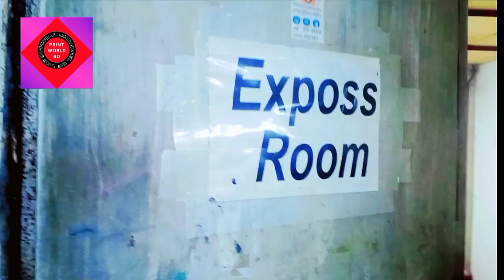How To Start A Screen Printing Business। Screen Printing A To Z Tutorial Bangla।@PRINTWORLDBD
Hello Viewars This @PRINTWORLDBD
I Show this video How To Start A Screen Printing Business? Screen Printing A To Z Tutorial Bangla।‎

ভিডিওতে দেখাতে চেয়েছি স্কিন প্রিন্ট করতে কি কি প্রয়োজন, ভিডিওটি দেখে বুঝতে যদি কোন প্রকার অসুবিধা হয়, অবশ্যই ভিডিওর কমেন্ট বক্সে লিখে ফেলবেন , আপনাদের কমেন্টের যথাসম্ভব উত্তর দেওয়া হবে , আর ভিডিওটি যদি ভালো লাগে অবশ্যই লাইক কমেন্ট এবং শেয়ার করে দিবেন ,
যে কোন স্ক্রিন প্রিন্ট সমস্যা সমাধানের জন্য আমার সাথে সরাসরি যোগাযোগ করতে পারেন